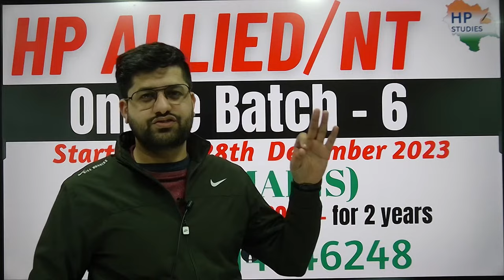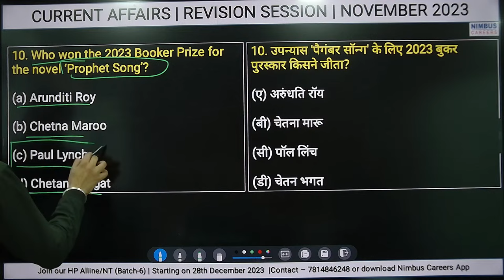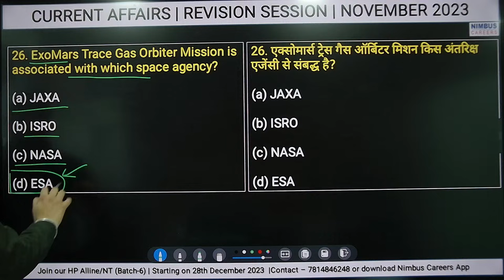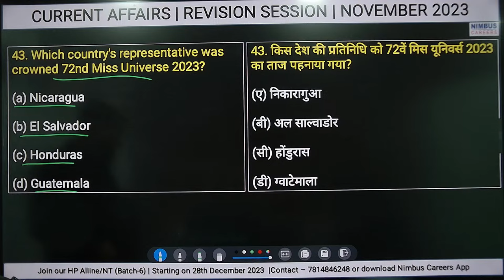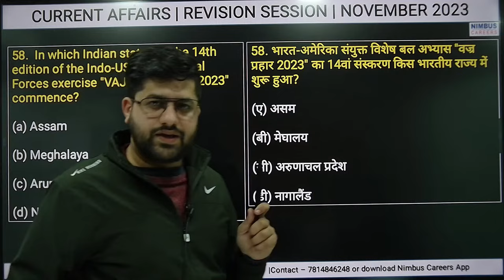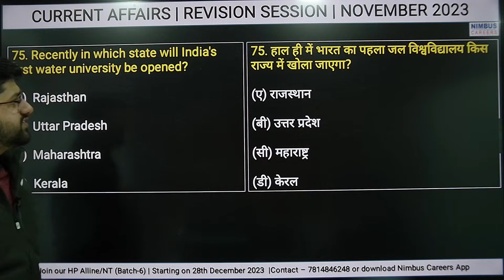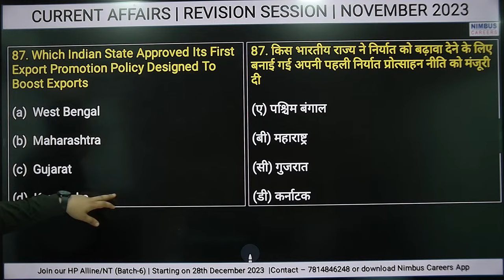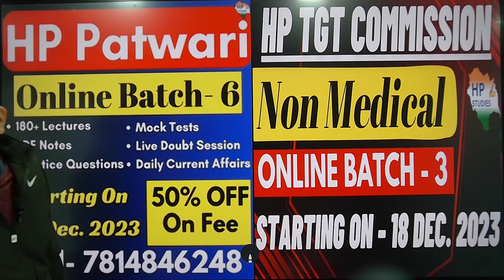100 Important Current Affairs | November 2023 | Revision Class | HP Studies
HP TGT Non Medical | Online Batch-3 | Launch
Starting on 18th December 2023
HP Patwari | Online Batch-6 | Launch
Started on 6th December 2023
HP TGT Arts | Online Batch-6 | Launch
Started on 22nd November 2023